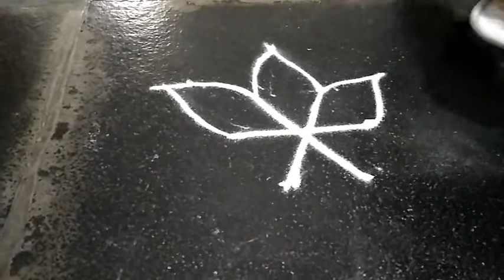Rangoli designs for everyday || Flower and Diya rangoli designs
ముచ్చటగొలిపే ముగ్గులు
3 చుక్కల ముగ్గులు | దీపాల ముగ్గు
కథలు - కళలు